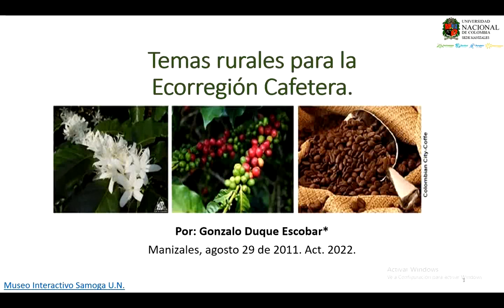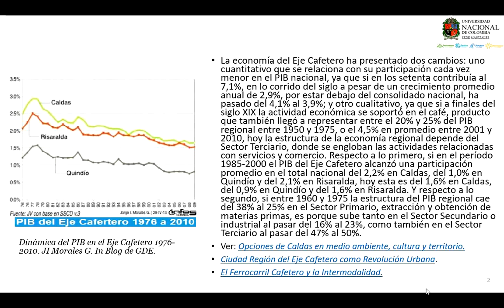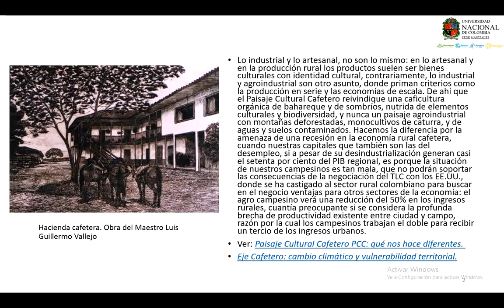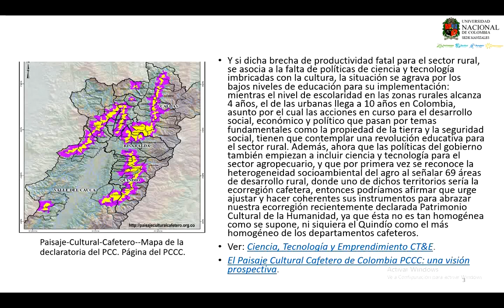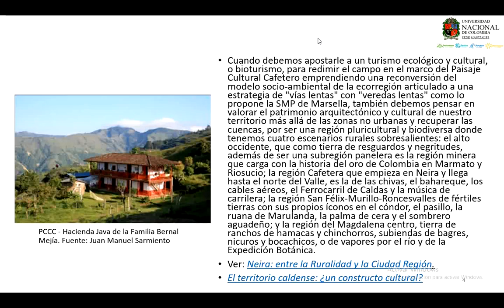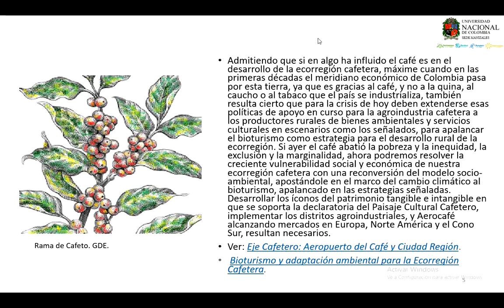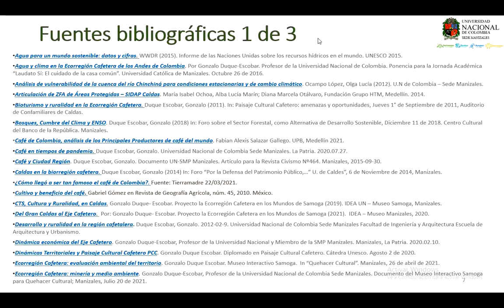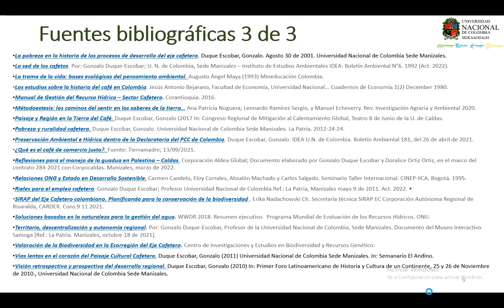Temas rurales para la Ecorregión Cafetera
Si ayer el café abatió la pobreza y la inequidad, la exclusión y la marginalidad, ahora podremos resolver la creciente vulnerabilidad social y económica de nuestra ecorregión cafetera con una reconversión del modelo socio-ambiental, apostándole en el marco del cambio climático al bioturismo, apalancado estrategias de Ciencia y tecnología imbricadas con la cultura, entre otras acciones. Por: Duque Escobar, Gonzalo. Profesor de la Universidad Nacional de Colombia Sede Manizales, Socio de la SMP de Manizales y Miembro Correspondiente de la Academia Caldense de Historia. Manizales, agosto 29 de 2011. Act. 2022.